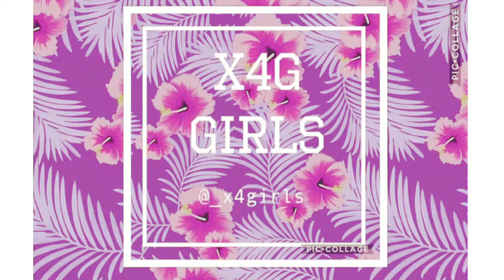청하 (CHUNGHA) - Roller Coaster X4G (mady) Dance Cover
PRIMER COVER DE BAILE! por fin, como siempre esperamos que les haya gustado y que nos comenten sus opiniones.

FIRST DANCE COVER! Finally, as always we hope you like it and
 comment your opinion. if you are not subscribed please do it more things are coming and of course, the covers of the other members, as well as we, try always on Saturday a new cover will be uploaded.